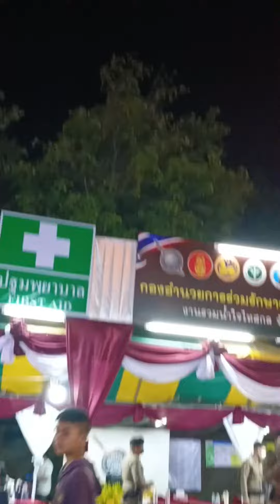โจอี้ ภูวศิษฐ์ งานกาชาดสกลนคร 66